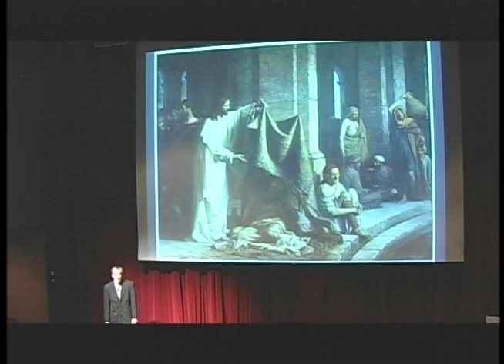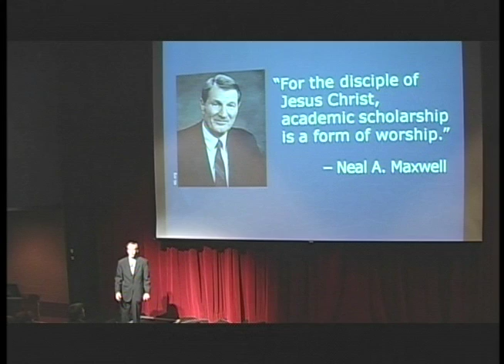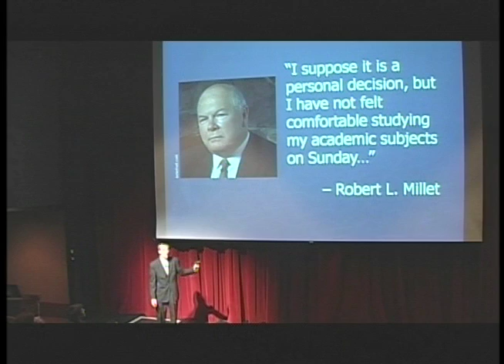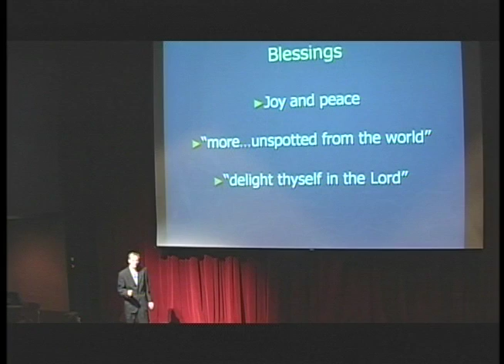The Lords Day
Steven Kearnes